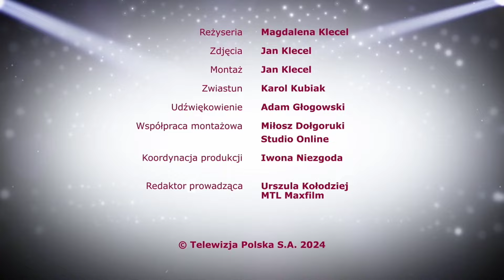M jak miłość ♥️ Odc 1788 Zwiastun